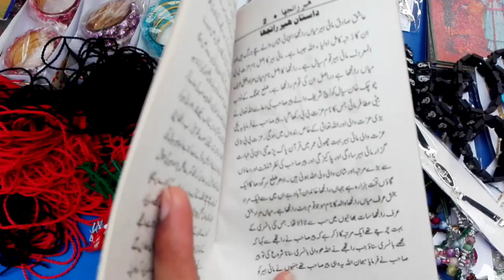Vlog Jhung The City of love ..!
In this video I will show you today the tomb of heer & Ranjha ..
N you tell you about their storie